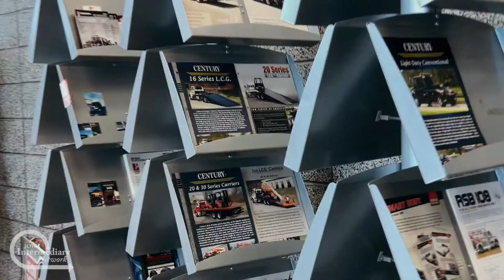Commitment to Work-Based Learning: Zips AW Direct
With a team of marketing experts, metal fabricators, painters, mechanics welders, and warehouse staff, Zips AW Direct in New Hampton keeps the towing industry going strong across the country.

High schoolers learn about opportunities throughout their facilities because of Zip's commitment to local students and their relationship with the Iowa Intermediary Network.